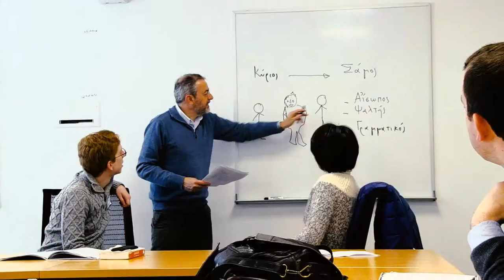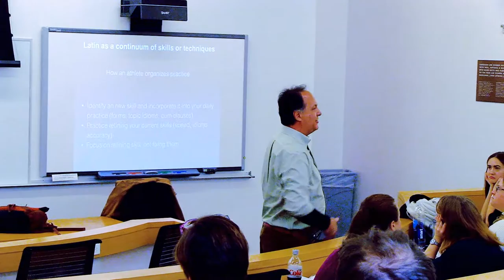Jim Dobreff - How can sports pedagogy help us teach?